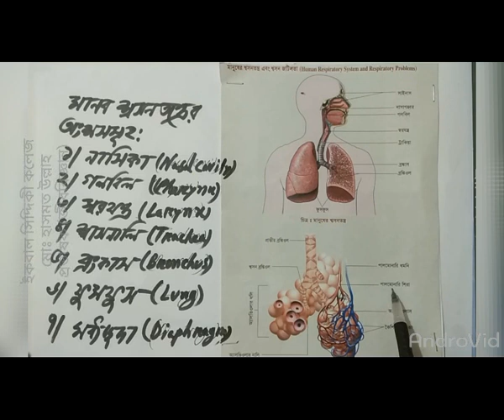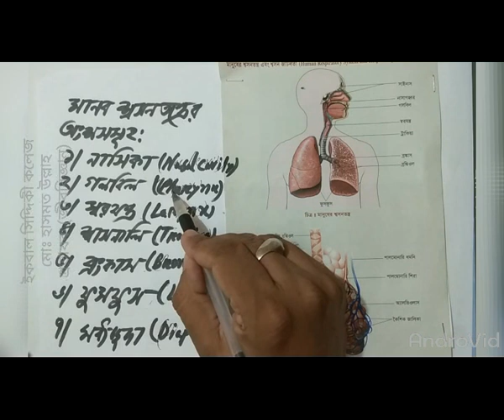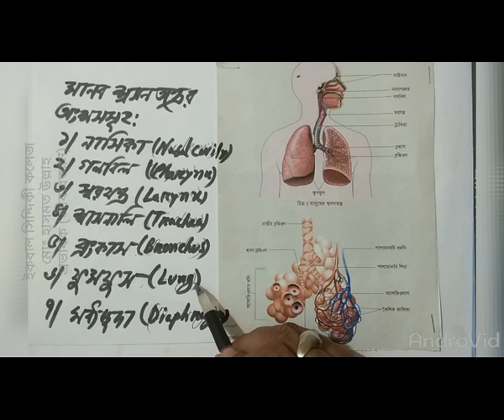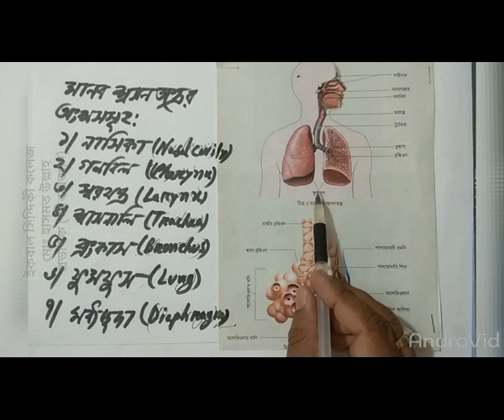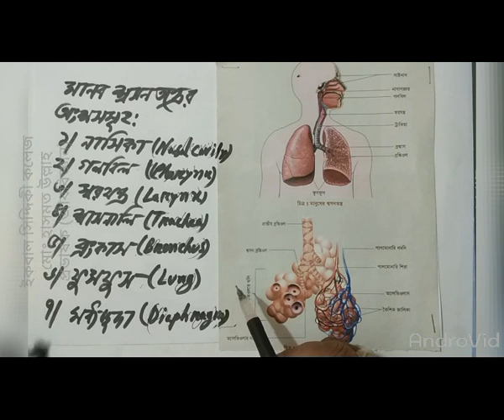Chapter 7 || Part 2 || Biology || Class 9-10